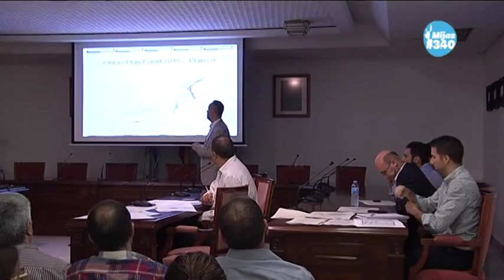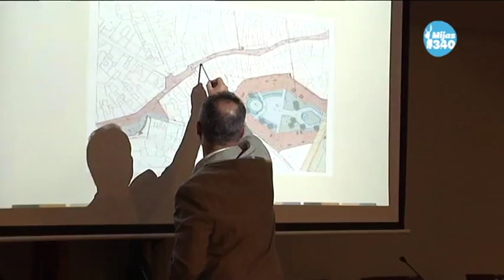Detalles sobre las obras en el casco histórico de Mijas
Numerosos vecinos y comerciantes han querido estar presente en esta reunión para conocer con detalle el proyecto. Aunque muchos de ellos dicen sentirse preocupados por el cumplimiento de los plazos. Entre ellos, hoy hemos escuchado al presidente de la Asociación de Comerciantes de Mijas Pueblo, José Moreno